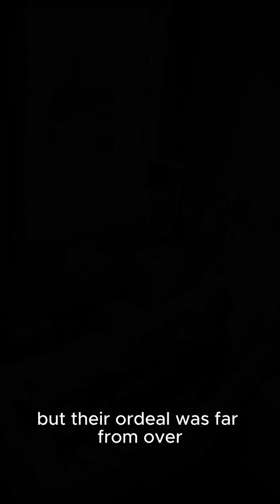What actually happened to the survivors of the Titanic?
Welcome to Brainora – Knowledge in a Snap! 🚀
Here you’ll discover amazing facts, mind-blowing science, history in seconds, fun animal facts, space wonders, and much more – all in short videos under 60 seconds! Perfect for curious minds of all ages.